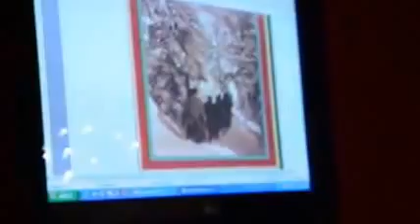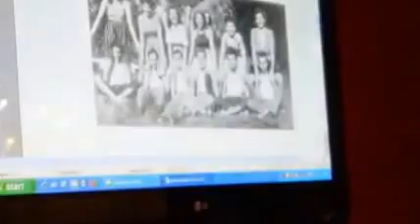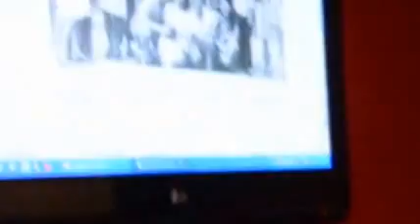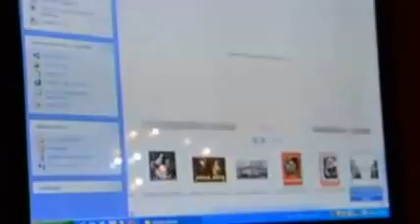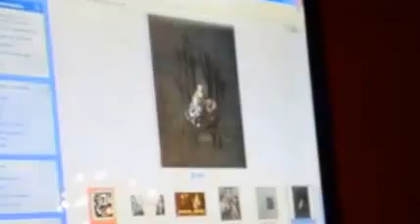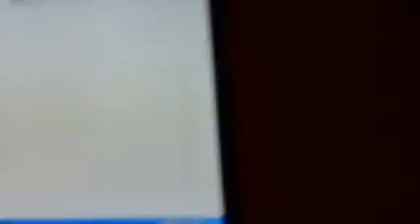La Montagna della Speranza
Registrazione di lunedì 18 maggio 2015 della Conferenza a cura Rotary Cuneo Alpi del Mare tenuta da Jacqueline Dana, autrice di "La montagna della speranza", in evidenza 1 gli ebrei che da S. Martin Vesubie vennero a Borgo a San Dalmazzo e 2 Elva, anch'essa protagonista della storia d'amore filo conduttore del romanzo edito da Mursia.